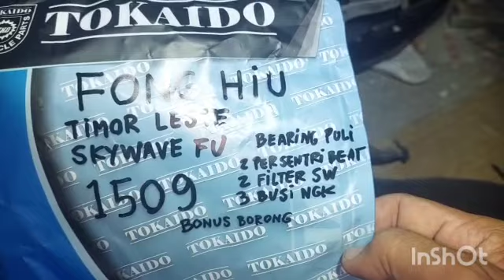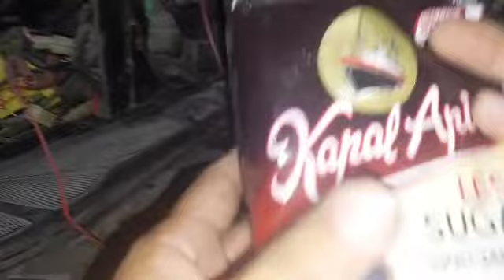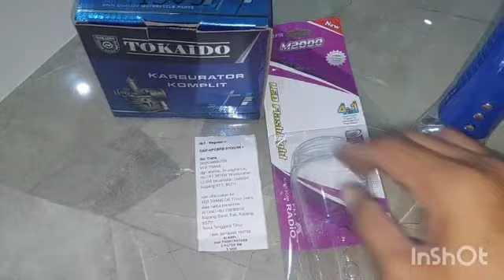1509.KARBURATOR SKYWAVE DR39 CHOICE BASIC KARBURATOR SATRIA FU TESTED FONG HIU TIMOR LESTE